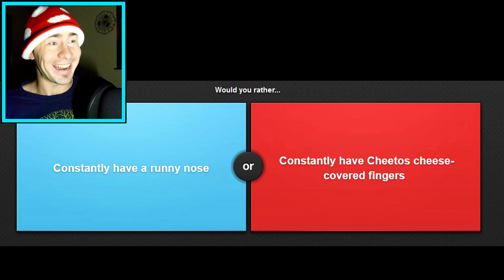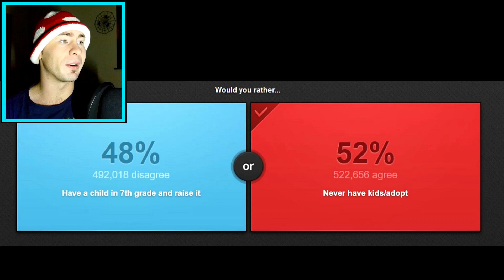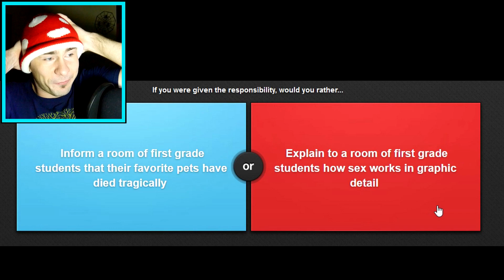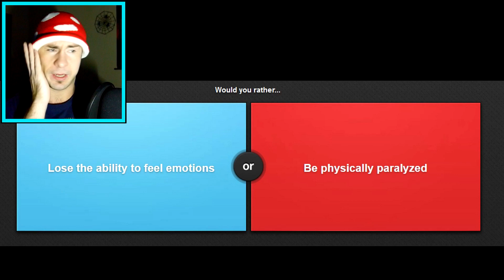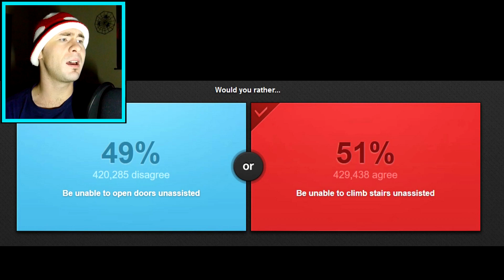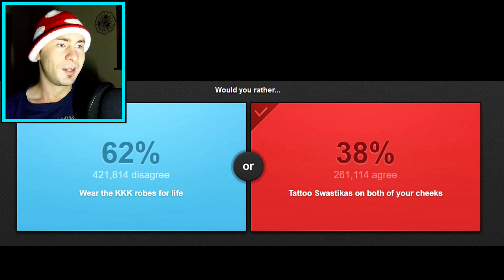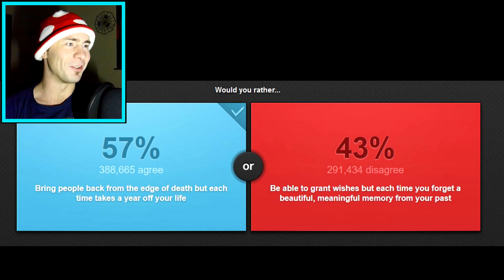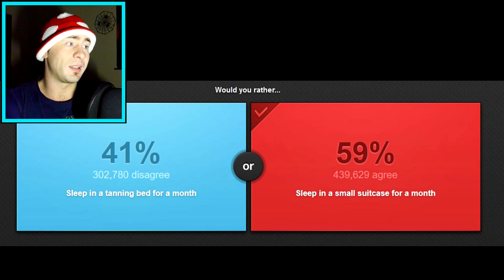WOULD YOU RATHER LICK MUSTARD FROM MY CHEST?!